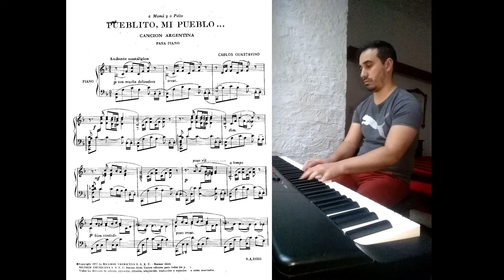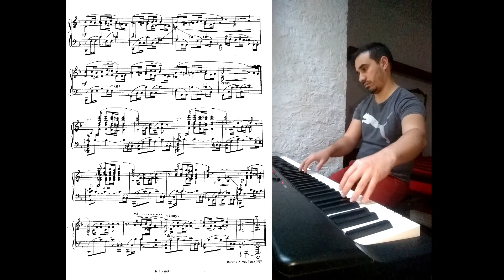Carlos Guastavino - Pueblito, mi pueblo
Recommended level to play this work / Nivel recomendado para tocar esta obra / Empfohlenes Niveau zum Spielen dieses Werks: C1

Carlos Guastavino (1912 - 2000) Argentine composer and pianist. He was born and died in Santa Fe. After developing his career in Buenos Aires, he returned to live his last years in his homeland and to rest definitively in the town of San José del Rincón, which is evoked in his song "Pueblito, mi pueblo". During his early years he was a piano disciple of Esperanza Lothringer. In turn, in this period he spontaneously absorbed rural popular music. After finishing high school, he studied Chemical Engineering at the Universidad Nacional del Litoral while continuing his career as a solo piano player. However, he soon decided to dedicate himself exclusively to music and obtained a scholarship to continue his musical training in Buenos Aires. There he studied harmony, morphology and counterpoint with Athos Palma. Given the importance and repercussion of his production, Guastavino is considered one of the main exponents of Argentine musical nationalism.

Carlos Guastavino (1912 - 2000) compositor y pianista argentino. Nació y falleció en Santa Fe. Luego de desarrollar su carrera en Buenos Aires, regresó para vivir sus últimos años en su terruño y descansar definitivamente en la localidad de San José del Rincón, la cual se evoca en su canción "Pueblito, mi pueblo". Durante sus primeros años fue discípulo de piano de Esperanza Lothringer. A su vez, en este periodo absorbió la música popular rural de manera espontánea. Tras finalizar el bachillerato estudió Ingeniería Química en la Universidad Nacional del Litoral mientras continuaba su carrera como concertista de piano. Sin embargo pronto decidió dedicarse exclusivamente a la música y obtuvo una beca para proseguir su formación musical en Buenos Aires. Allí estudió armonía, morfología y contrapunto con Athos Palma. Dada la importancia y repercusión de su producción Guastavino es considerado uno de los principales exponentes del nacionalismo musical argentino.

Carlos Guastavino (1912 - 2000), argentinischer Komponist und Pianist. Er wurde in Santa Fe geboren und starb. Nachdem er seine Karriere in Buenos Aires entwickelt hatte, kehrte er zurück, um seine letzten Jahre in seiner Heimat zu verbringen und sich endgültig in der Stadt San José del Rincón auszuruhen, die in seinem Lied "Pueblito, mi pueblo" erwähnt wird. In seinen frühen Jahren war er Klavierschüler von Esperanza Lothringer. In dieser Zeit wiederum absorbierte er spontan ländliche Populärmusik. Nach dem Abitur studierte er Chemieingenieurwesen an der Universidad Nacional del Litoral und setzte seine Karriere als Solopianist fort. Er entschloss sich jedoch bald, sich ausschließlich der Musik zu widmen und erhielt ein Stipendium, um seine musikalische Ausbildung in Buenos Aires fortzusetzen. Dort studierte er Harmonielehre, Morphologie und Kontrapunkt bei Athos Palma. Angesichts der Bedeutung und Wirkung seiner Produktion gilt Guastavino als einer der Hauptvertreter des argentinischen Musiknationalismus.